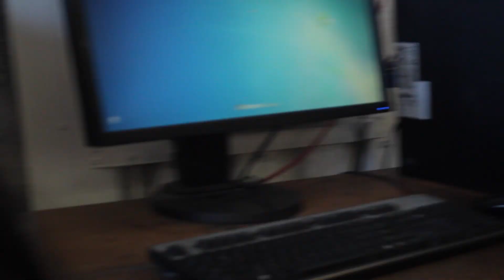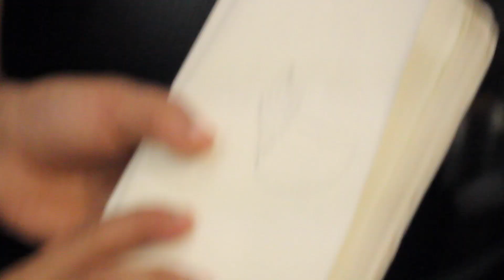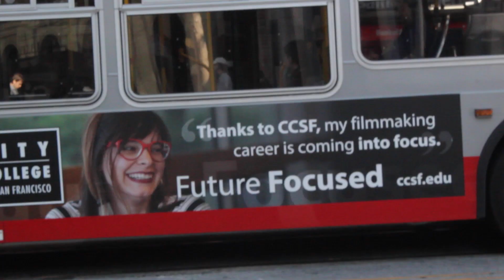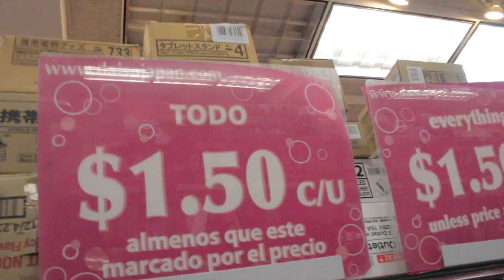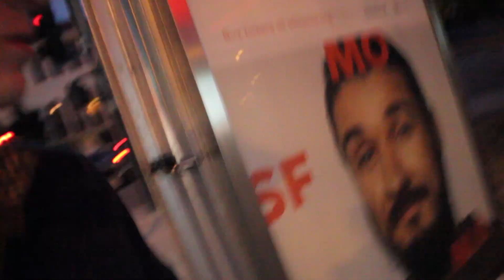I’m a Straight-Up Disaster—Jacob Earl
RA_424
Thursday 28 Jul 2016

—Jacob